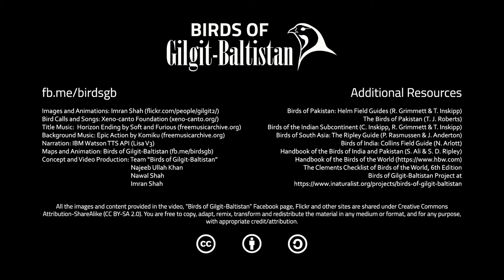White-tailed Rubythroat (Calliope pectoralis)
Order: Passeriformes
Family: Muscicapidae
Size: 14-16 cm
Weight: 20-26 g
Taxonomy: C. p. pectoralis (Gould, 1837) and C. p. ballioni (Severtsov, 1873)

Description:
Medium-sized robin like stance, with prominent white tipped tail fan. Male has ruby-red throat, black breast, greyer upperparts, and blackish tail with white sides and tip. Female has grey-brown upperparts, grey breast and flanks contrasting with belly, white tail-tip, black legs.

Distribution:
Common summer visitor to Gilgit-Baltistan, except for north-eastern parts of Hunza and Baltistan region. Found in semi-open landscapes above treeline, scrub and bushes usually with many scattered boulders and near water, mostly at 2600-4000m.

Behavior:
Forages mainly on ground in cover. Secretive, although often more exposed when singing. Regularly cocks tail while foraging on the ground. Eats mainly invertebrates including insects like ants, weevils and beetles, also feeds spiders, molluscs and small reptiles, especially caterpillars in summer.

Resources:
Birds of Pakistan: Helm Field Guides (R. Grimmett & T. Inskipp)
The Birds of Pakistan (T. J. Roberts)
Birds of the Indian Subcontinent (C. Inskipp, R. Grimmett & T. Inskipp)
Birds of South Asia: The Ripley Guide (P. Rasmussen & J. Anderton)
Birds of India: Collins Field Guide (N. Arlott)
Handbook of the Birds of India and Pakistan (S. Ali & S. D. Ripley)

Images and Animations: Imran Shah
Bird Calls and Songs: Xeno-canto Foundation
Title Music: Horizon Ending by Soft and Furious (freemusicarchive.org)
Narration: IBM Watson TTS API (Lisa V3)
Maps and Animation: Birds of Gilgit-Baltistan
Concept and Video Production: Team “Birds of Gilgit-Baltistan” Najeeb Ullah Khan, Nawal Shah and Imran Shah